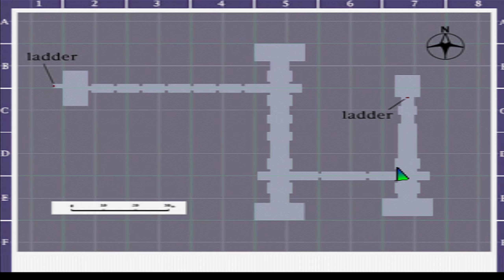Silent Hill - Episode 6 - A Lead Dinner?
In the 6th episode of our Silent Hill let's play, we are forced to fight one of our only companions... Watch as we have not one, but two boss fights, get hopelessly lost as we try to navigate the new area without a map, and discover that Alessa is the daughter of the crazy woman!